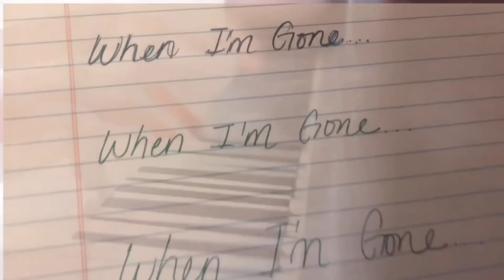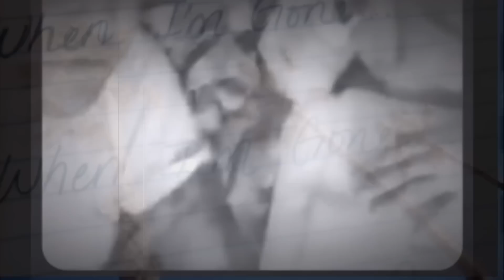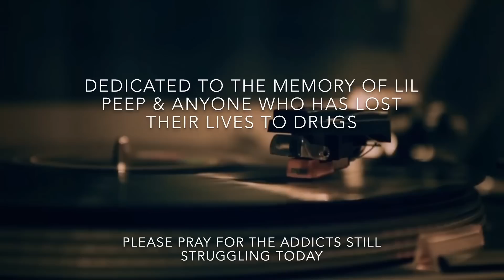My Timeline(when I’m gone) CJ Music feat Joel Blaq *Dedicated to Lil Peep & every1 Drugs have taken*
CJ Music feat Joel Blaq
My Timeline (when I’m Gone)
Desert Beats Music 2018
**DEDICATED TO LIL PEEP & ANYONE THAT HAS LOST THEIR LIVES TO DRUGS.**
*Please pray for the addicts that are still struggling today and their families*